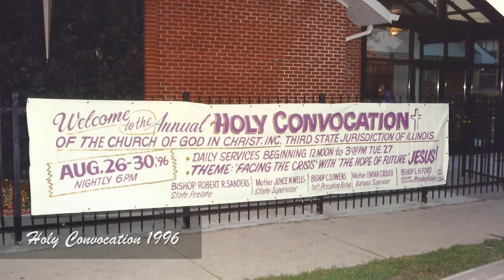Happy 20th 3rd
This video is about Happy 20th 3rd